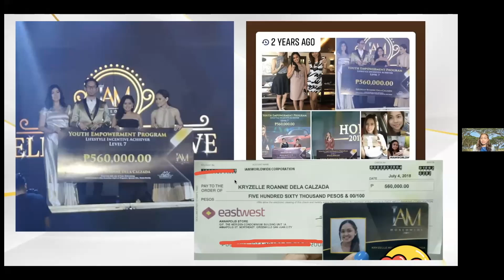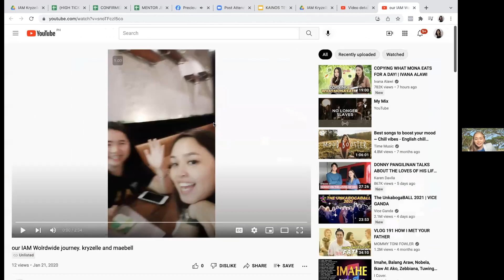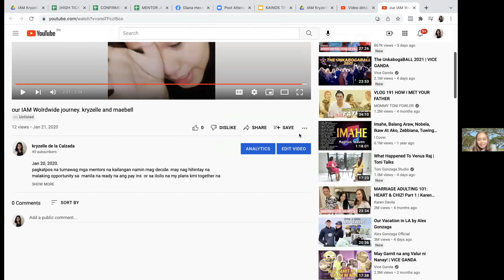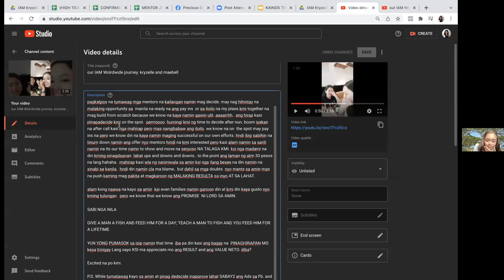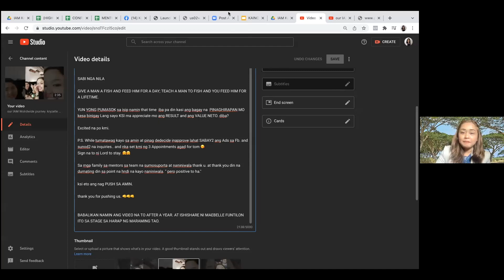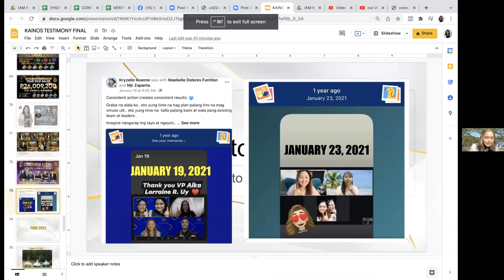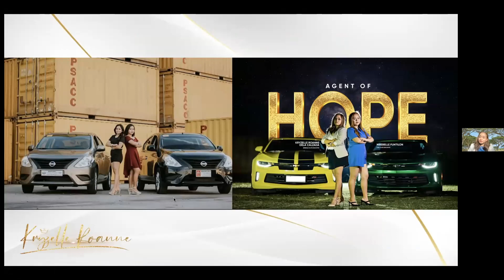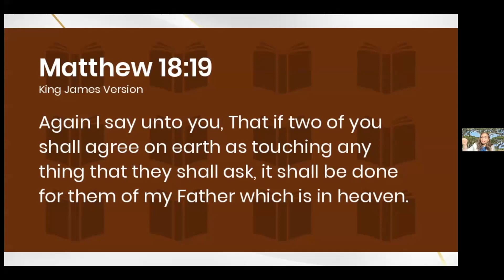Chevrolet Camaro Achiever - Mentor Kryzelle Dela Calzada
Success Journey of our Chevrolet Camaro Achiever, Mentor Kryzelle Dela Calzada. Hope you will learn something from this Sharing. Godbless. 😄

 @Erika Roma Sorreda

Follow and Like my FB Page:
❤️Erika "Ikay" Sorreda: